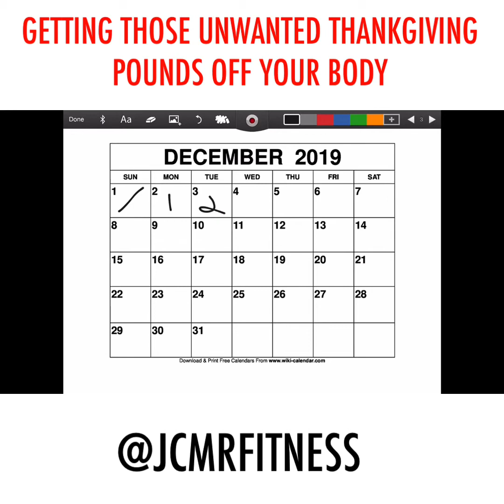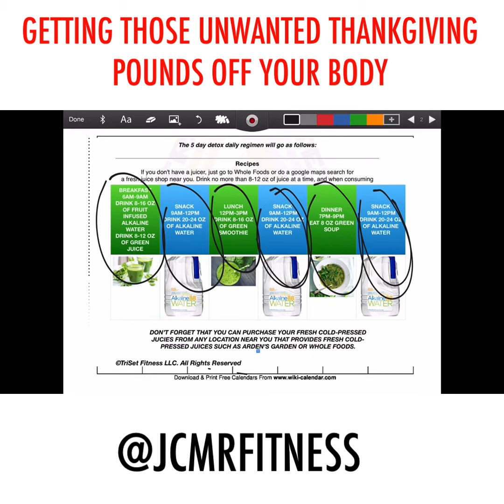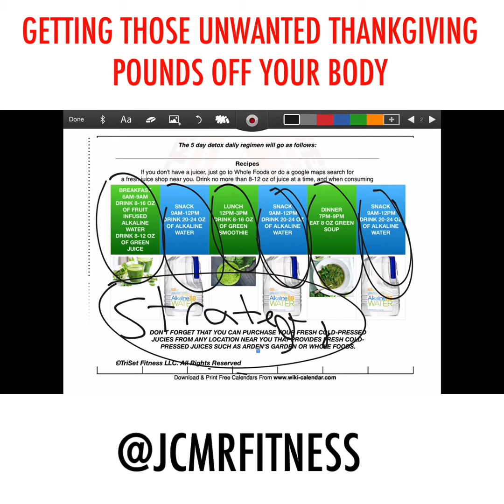Getting off unwanted Thanksgiving pounds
This videos explains how to use a detox or fast to get on that extra weight packed on from the thanksgiving.